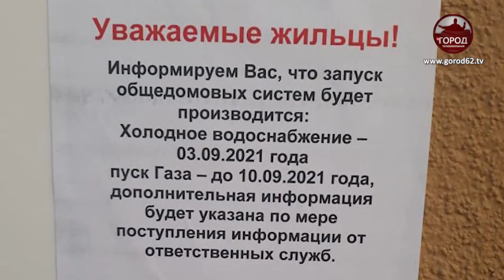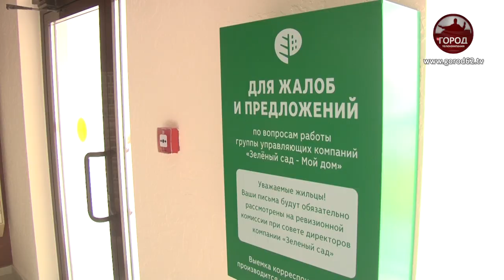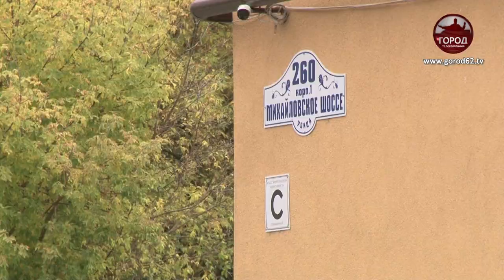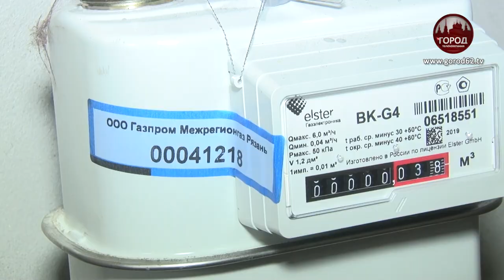СЕКТОР БЕЗ ГАЗА